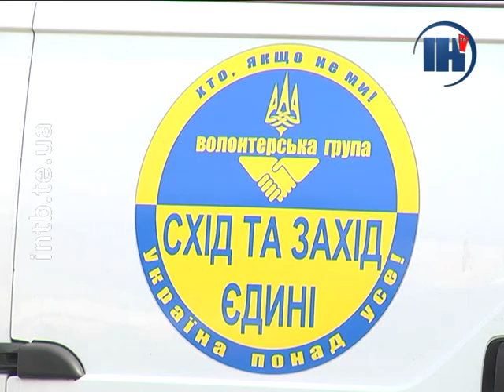Близько 28 тонн допомоги відправили волонтери у зону АТО